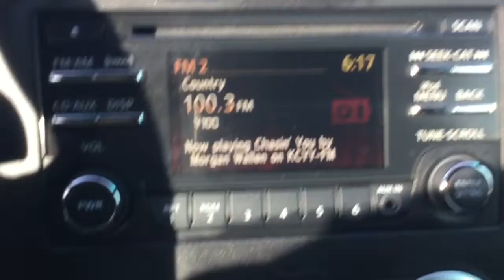2013 Nissan Leaf S Electric | Ancira Nissan San Antonio, TX